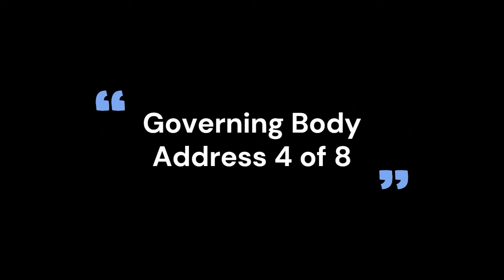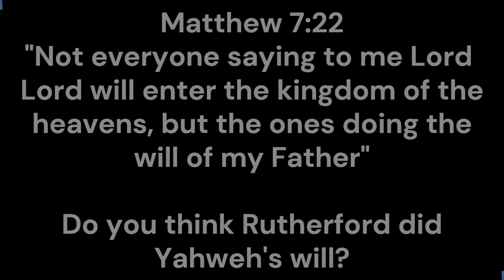Jehovah's Witnesses & the Rutherford Trance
This is a poem called, 'The Rutherford Trance'

Rutherford is the founder of the present day Jehovah Witness belief system so this has taught me to not hold any modern day persons in the religion accountable for these actions of bad faith.

I found solstice in poetry, for me its been a form of healing from 40 years of being in the Rutherford Trance. Here is one line in my song.

"Dance, dance, dance, to the Rutherford Trance
for the Watchtower said, 'it's our only chance'!"